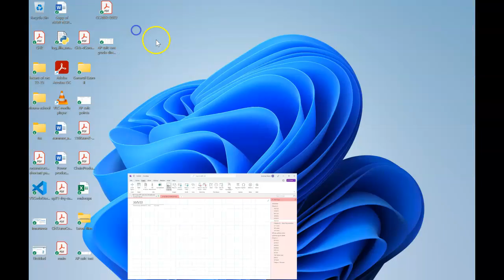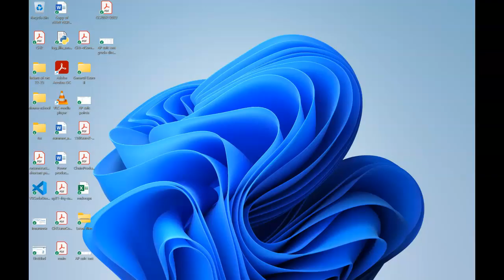10/5/22 AP Calc - 6th hour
3.5, 3.6 part 1